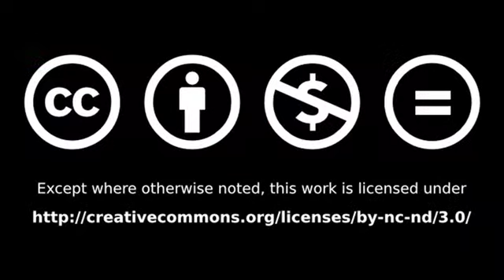@ (at) - CES 2009 - Networks in Motion (NIM)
Andy Walker interviews a rep from  Networks in Motion, which provides GPS data and communications for wireless phone providers globally.